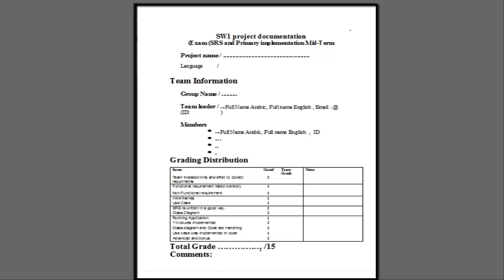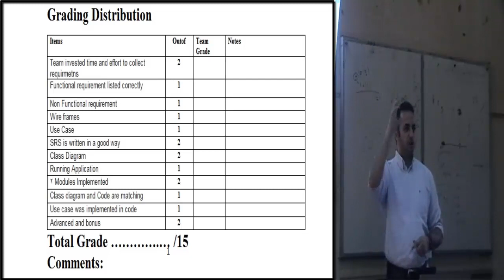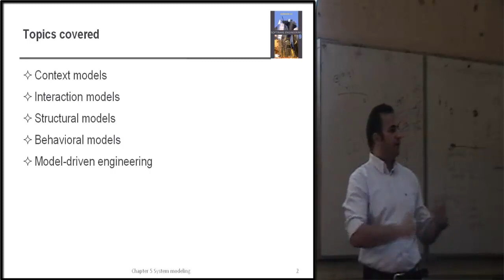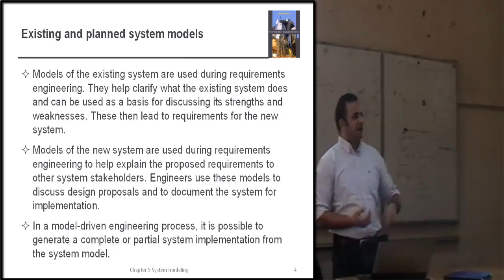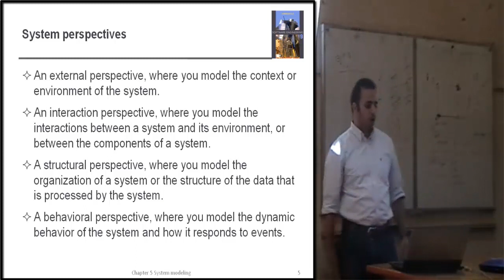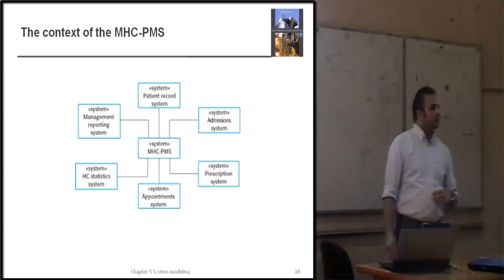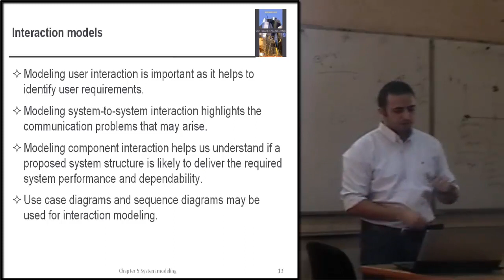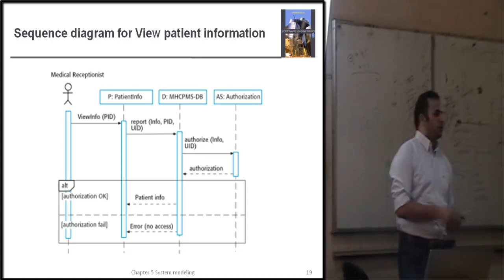SWE 1 - Week 7 - System models - Part I